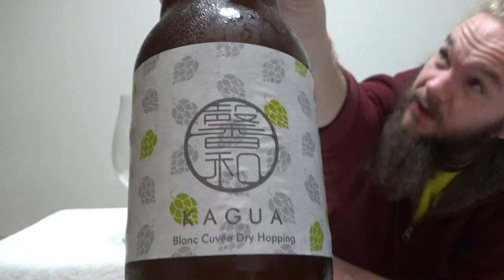Beer Review #1984: Far Yeast Brewing - Kagua Blanc Cuvee Dry Hopping (Japan 日本)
Review of the Kagua Blanc Cuvee Dry Hopping from Far Yeast Brewing in Tokyo, Japan